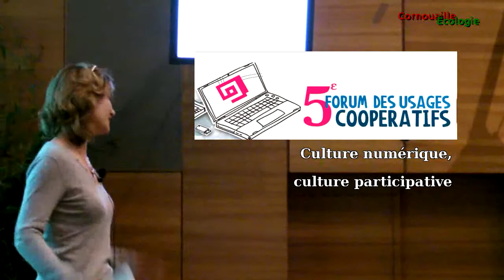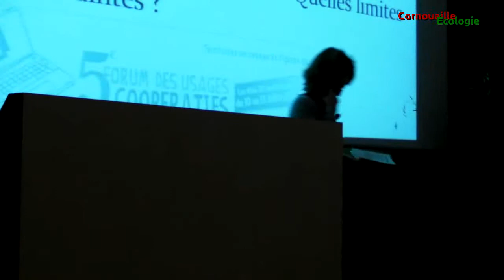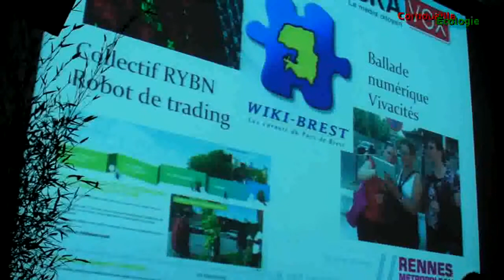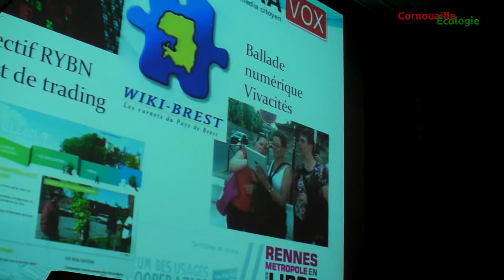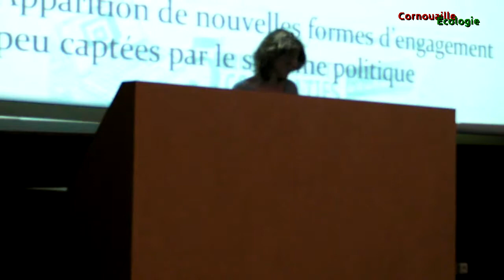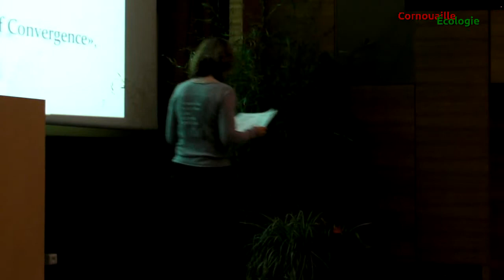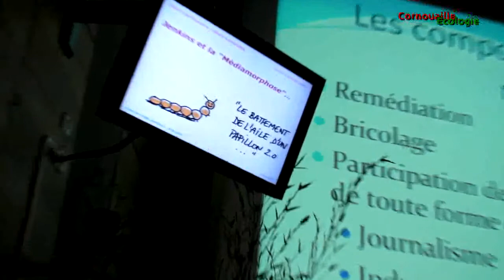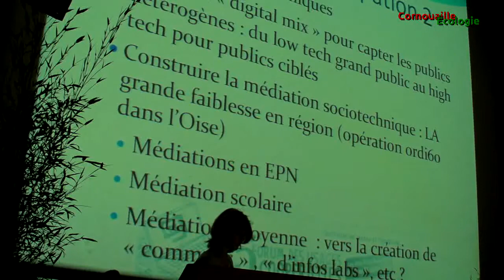Laurence Monnoyer-Smith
Culture numérique, culture participative
5ème Forum des usages coopératifs de Brest juillet 2012